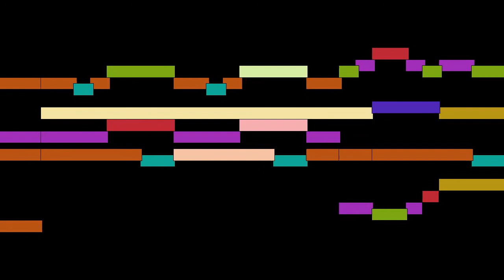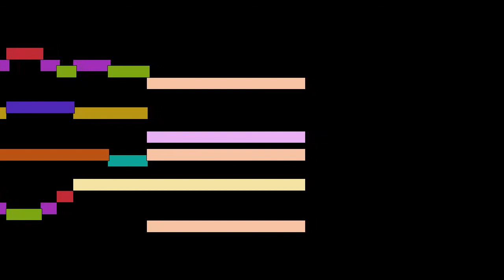César Franck - Moderato , mvt. 22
Moderato , mvt. 22, from L'Organiste, 2e Volume, 30 Pièces pour Orgue, FWV 24, by César Franck, with animated score.

FAQ:

Q: Who is César Franck?
A: A composer, pianist, organist, and music teacher who worked in Paris during his adult life.